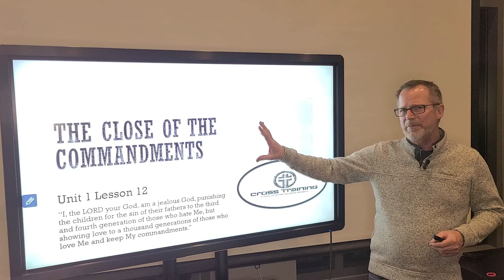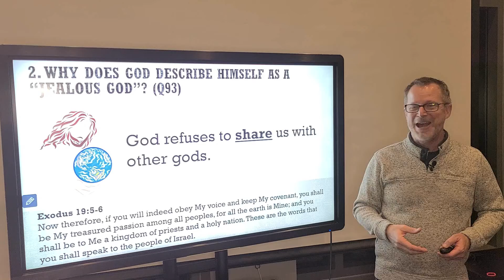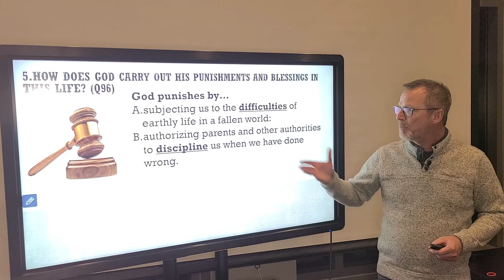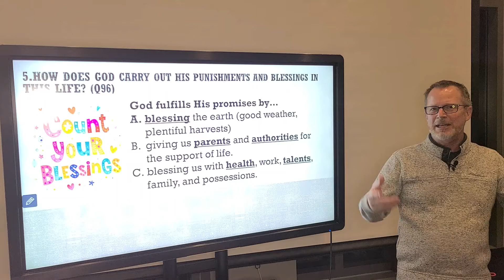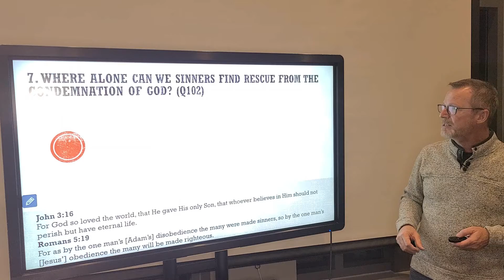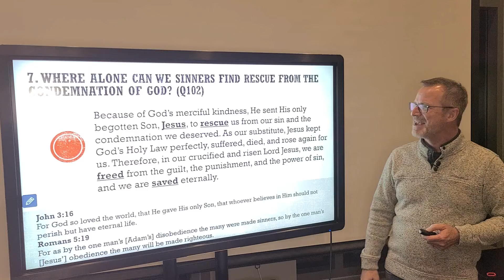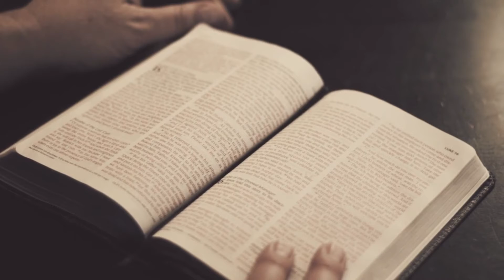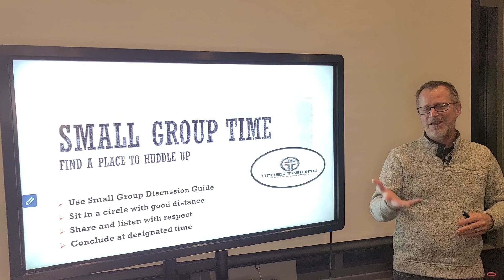U1L12 Close of Commandments